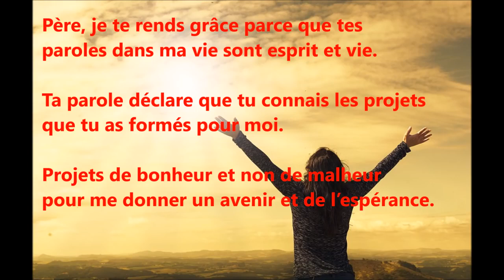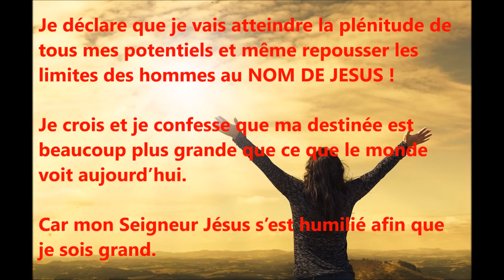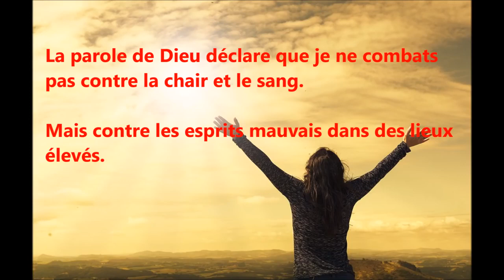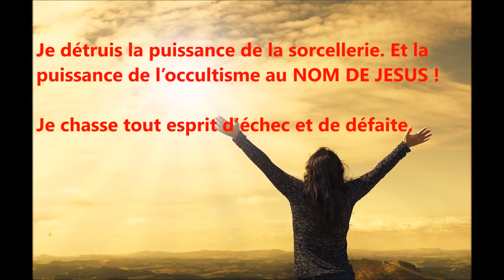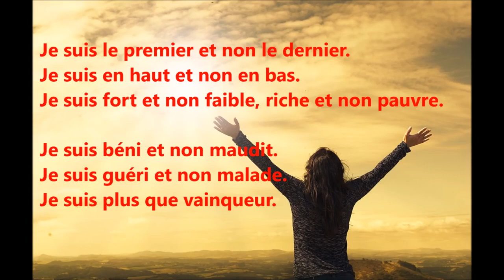Prière efficace et puissant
Écoute mes prières Jésus